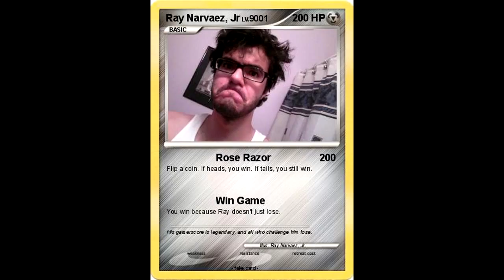Thoughts On Ray Leaving Roosterteeth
I guess the fuck train does have brakes...jublaze!!! But seriously, I'm sad.